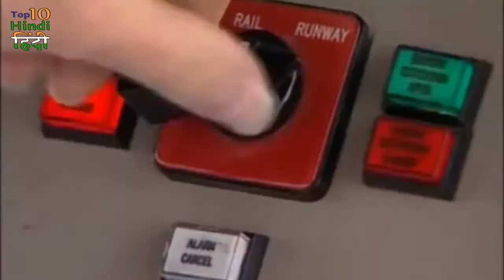10 Most Dangerous Railway Tracks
Best Internet Dose:
Hello, friends today we discuss some of the dangerous railway tracks which are very dangerous that many time these tracks were closed because of deaths. We mention dangerous railway tracks across the world as well as across India. All of you must have traveled on the train.

The journey of a train passing through the bridges and tunnels is just another fun. But do you know what? There are also some railway tracks in the world, whose surface is so dangerous that by going through it, you will surely see death in your mind once. In one of this railways passes through the airport runways, some through the market and some through the sea. So let's take you to Top 10 on the exciting journey of such dangerous railway tracks.

Here are some railway tracks which we mention in our video Devil’s Nose Train, Ecuador,Cumbres & Toltec Scenic Railroad, New Mexico,White Pass and Yukon Route, Alaska-USA, Rameshwaram Railway track, Chennai.. etc